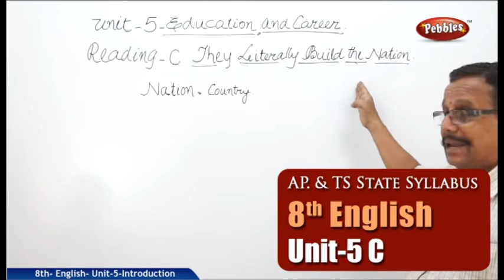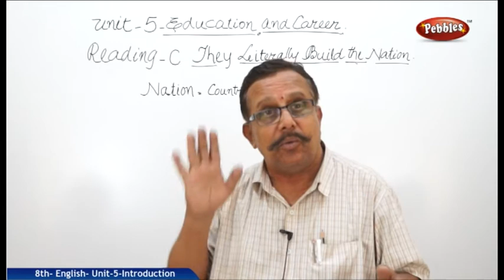Unit-5-Education&Career-C-They Literally Build the Nation-8th English | AP&TS Syllabus | Live Video